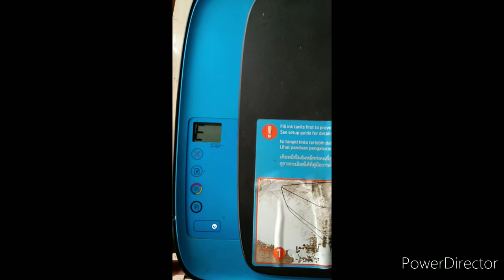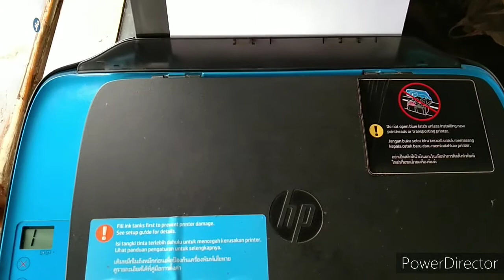HP ink tank me error e3 problem & solutions ,HP all tank me same problem issue ata h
Hi dosto,
e3 error
video highlight
e3 problem

Aj ka mera video h HP ink tank me Error Message E3 ka Jo  HP ke sabhi tank printer aata h